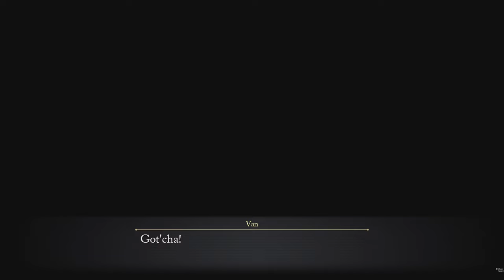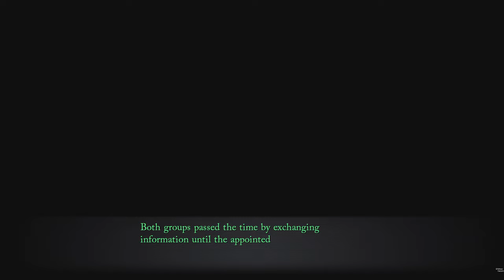Trails Through Daybreak Choosing Alliance #77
Depending on alliance choice there will be different fights and story events. If you want get other alliance choice trophies its highly advised to make extra game save before you pick alliance
0:00 Start
0:48 Alliance Options
0:55 I Choosed Alliance With Ikaruga
1:41 Talk with Shizuna
5:40 Kurogane Boss Fight
8:41 Story Events
11:31 Outro
ABOUT